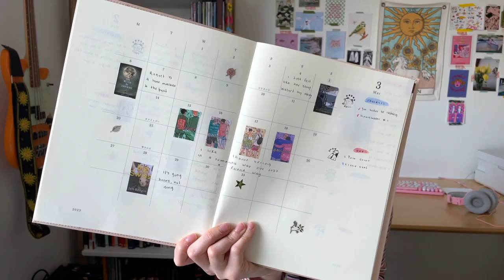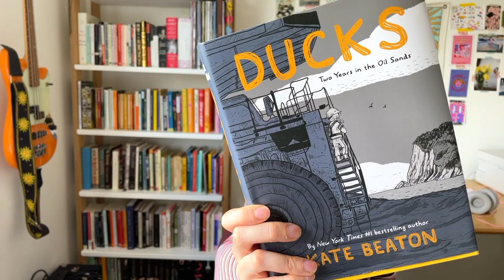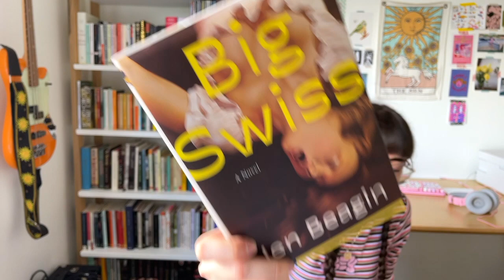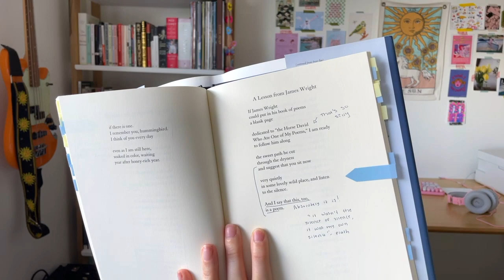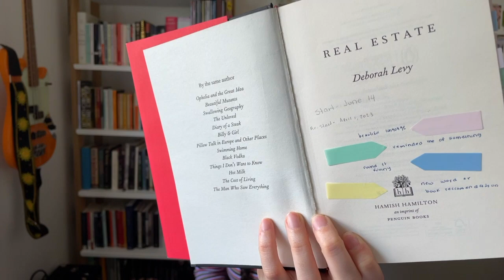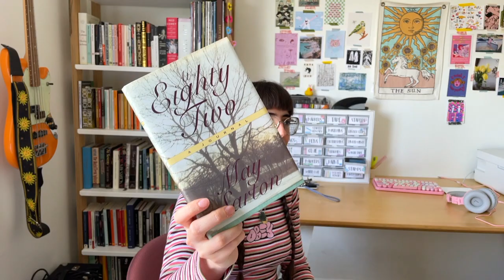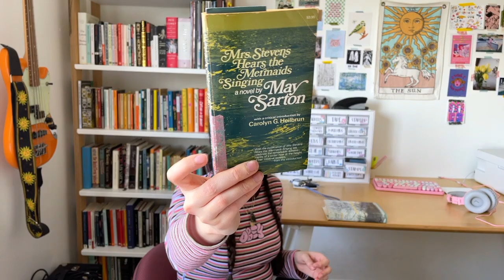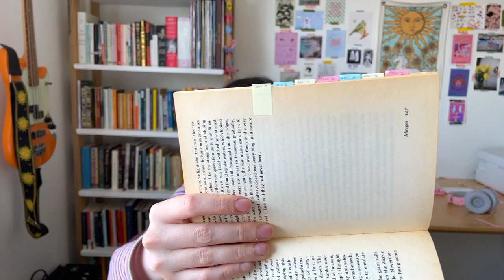March & April Wrap Up | TBR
Heartstopper

Stamps

You Better be Lighting by Andrea Gibson
Ducks by Kate Beaton
Agua Viva by Clarice Lispector
Real Estate by Deborah Levy
The Death Notebooks by Anne Sexton
Evidence by Mary Oliver